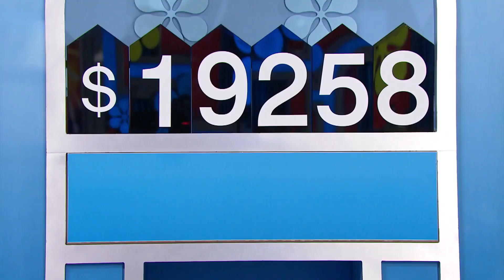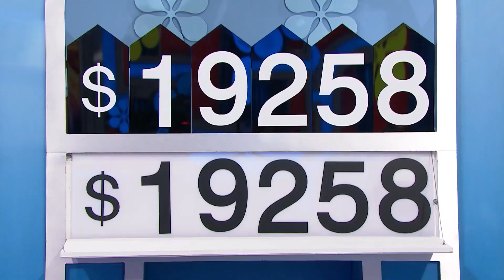Marc Broussard: Home (Pop Cultures Featuring Monday, February 17, 2020's BIGGEST CAR WINNING SHOWS!)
Those are Pop Cultures featuring Monday, February 17, 2020's BIGGEST CAR WINNING SHOWS when this background music is "Home" performed by Marc Broussard!
(AKA Presidents' Day 2020!)